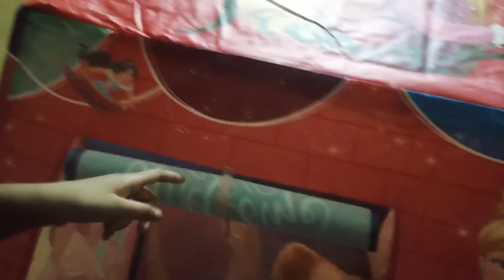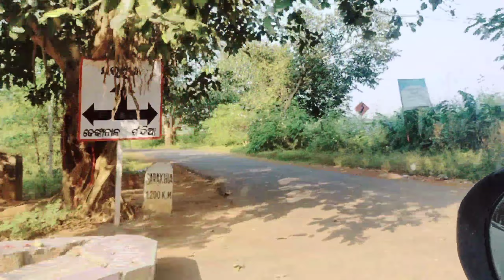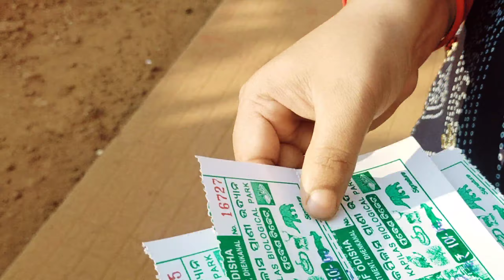Celebration of birthday of my twin daughters and visiting to Kapilash zoo birthday special vlog